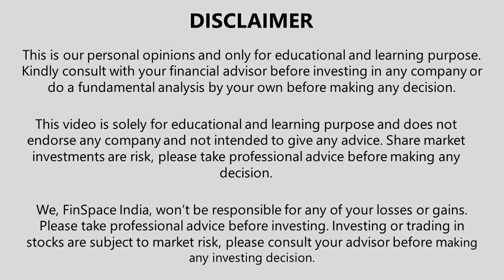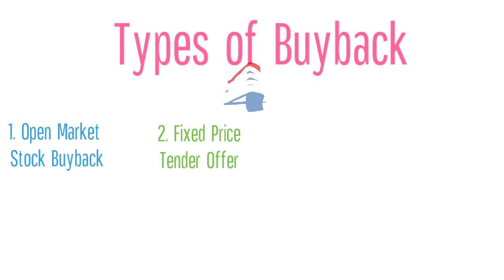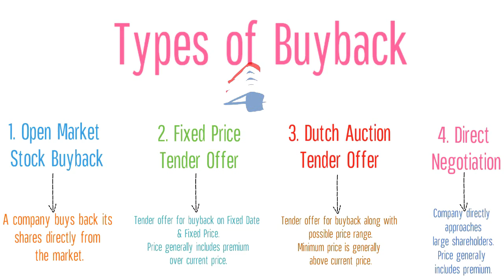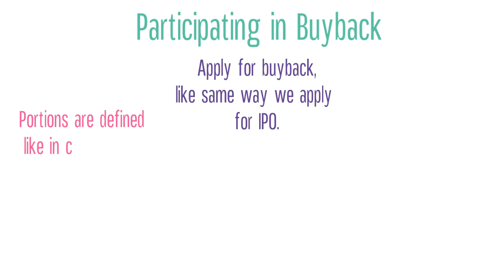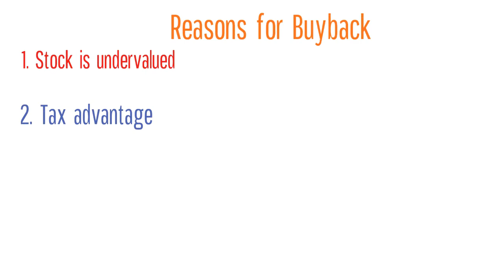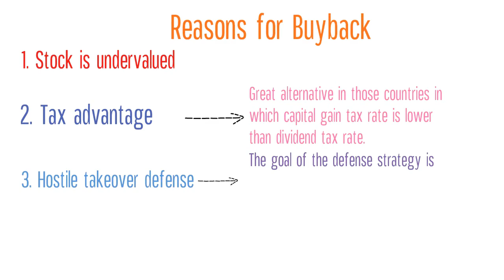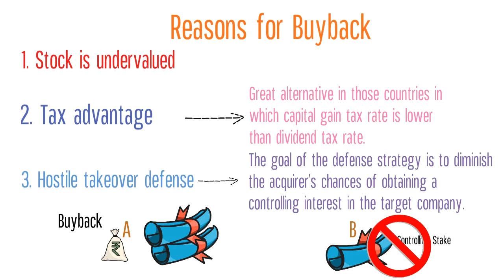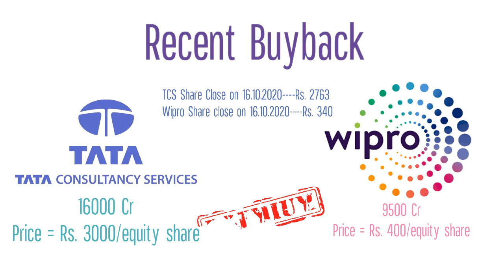What is Buyback of Shares? | Types of Buybacks | Reasons for Buyback of Shares | Upcoming Buybacks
Hello Investors & Learners,

In this video, we have explained the Buyback of shares, Reasons for buyback of shares, Types of Buyback, etc. We hope this video will provide you with some interesting insights.

00:00 Introduction
00:47 What is Buyback of Shares?
01:06 Types of Buyback
02:39 How to Participate in BuyBack
04:35 Reasons for Buyback of shares
06:28 Upcoming Buybacks

Note: This INFORMATIVE video has been created based on the ongoing market scenario and our thoughts. The video doesn't promote or endorse any company or it's products. Viewers are advised and suggested to do their market research before investing in any stock or mutual fund products.

Thank you so much for visiting our YouTube channel.